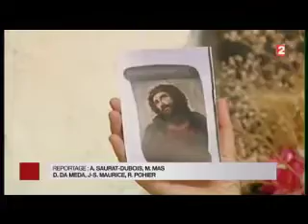Chefs-d'oeuvre en danger-Louvre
Voix off
La Liberté guidera de nouveau le peuple*. Plus de peur que de mal. Au musée du Louvre-Lens à l'heure de la fermeture, une jeune femme s'approche du chef-d'œuvre d'Eugène Delacroix. Elle y tague au feutre « AE911 » une référence aux théories non officielles sur le 11 septembre.

Vincent Pomarède, conservateur en chef du musée du Louvre
Il est important pour nous de connaître ses motivations, de savoir également quel est son degré de stabilité mentale.

Voix off
À l'origine du drame, un paradoxe. Les musées sécurisent leurs œuvres contre le vol : caméras de surveillance, systèmes d'accroche des tableaux et veilleurs. Mais ils veulent laisser les spectateurs voir les œuvres de près. À part La Joconde qui possède sa propre vitre blindée, il n'y a donc aucune protection efficace contre le vandalisme. Lorsqu'un drame arrive, c'est ici qu'atterrissent les chefs-d'œuvre. À quelques pas du Louvre, c'est l'infirmerie des tableaux du musée, très sécurisée. Dans ces ateliers, on répare les dégâts des hommes sur les chefs-d'œuvre.

Pierre Curie, conservateur aux ateliers de restauration du musée du Louvre
Dieu merci, les œuvres vandalisées sont des exceptions, nous en recevons heureusement très, très rarement. C'est déjà arrivé. Il y a eu il y a quelques années un cas assez malheureux et publié dans la presse d'un vandalisme au musée d'Orsay sur un tableau de Monet sur lequel nous avions pu intervenir.

Voix off
Le tableau en question c'est celui-ci. Le Pont d'Argenteuil de Monet, déchiré d'un coup de poing en 2007. Autre vandalisme, La Ronde de nuit de Rembrandt, aspergée de savon en 1990. Attention, pour restaurer ces chefs-d'œuvre, il vaut mieux s'adresser à des professionnels.

*La Liberté guidant le peuple est le tableau d'Eugène Delacroix qui a été endommagé au musée du Louvre.